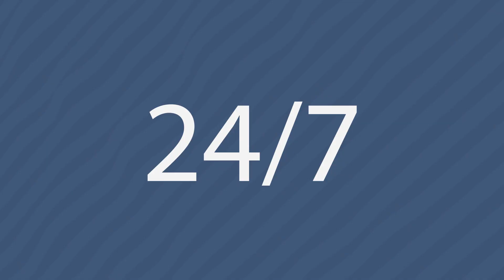PI 18 JUL BL03